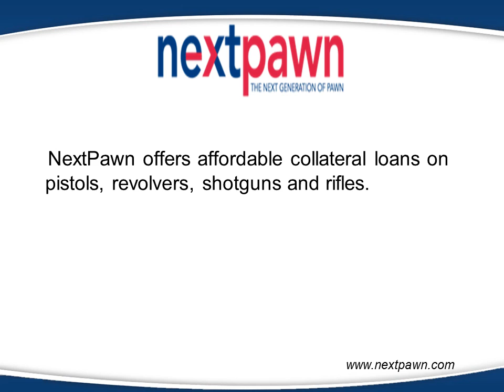Online Pawnshop San Antonio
NextPawn, a leading Pawn Shop in San Antonio, TX offers Loan for Gold, Jewelry, Watches and Guns.